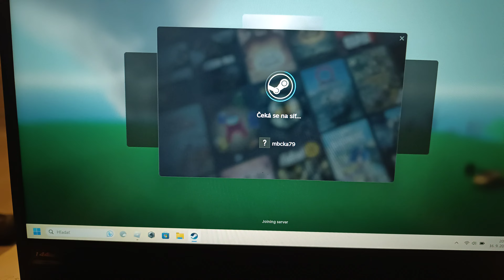tornádo responders roblox búrka a tornáda 3